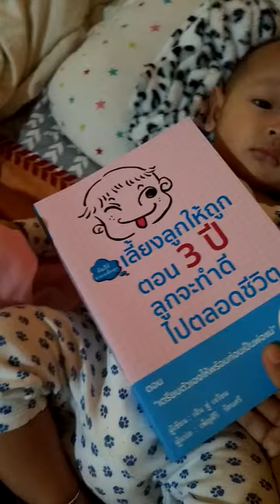วัดไข้